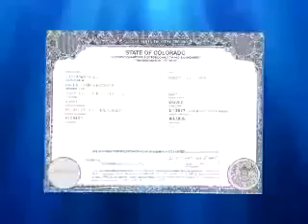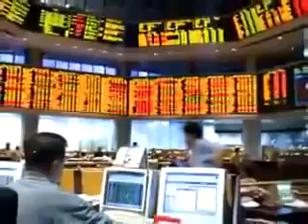Birth Certificates traded on Wall Street